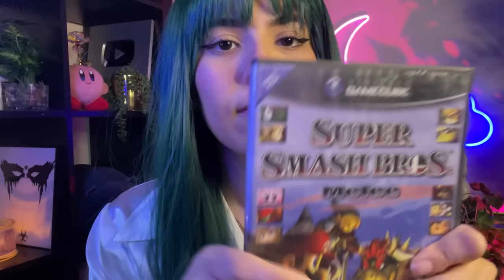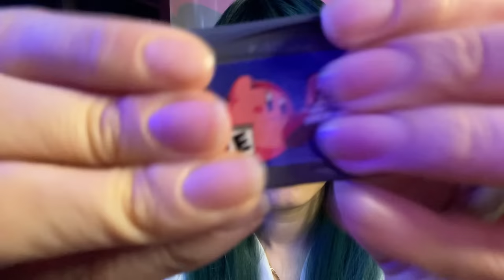ASMR | Surgically Installing Video Game Emulators Into Your Brain 🧠🎮 (Chaotic)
Doctor Lulu here to install those video game emulators into your brain chip like I told you about! Sit back, relax, and let the games begin 😌